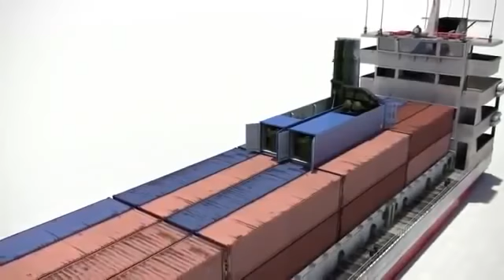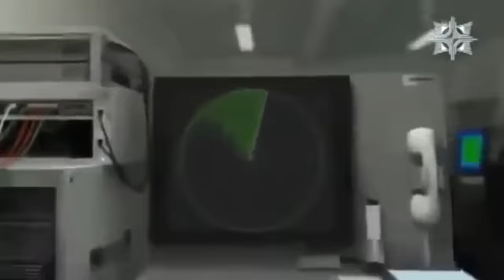This Russian Weapon Can Destroy an Entire Army WORST NIGHTMARE for US Military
Also Don't miss below videos in our channel Next Future US Terrifying Technology (NEW SECRET Project) - Russia Top SECRET .

Also Don't miss below videos in our channel Next Future US Terrifying Technology (NEW SECRET Project) - Why AMERICA fear .

Russian Military's new $100 Billion WEAPONS will dominate the World Russian army MILITARY EQUIPMENT & POWER 2015! ULTIMATE WEAPONS TESTING .

The Russian army has strengthened its southern defenses in response to NATO's growing military presence near the country's borders. Russian Defense .